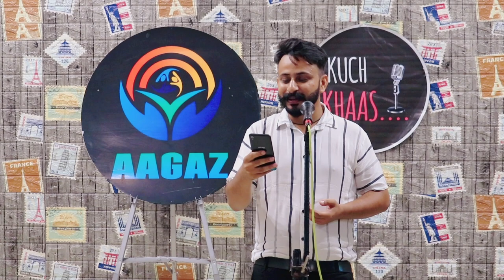Lakhon ka Ehsan Jatate Hain Log | Kuch Khaas | Open Mic